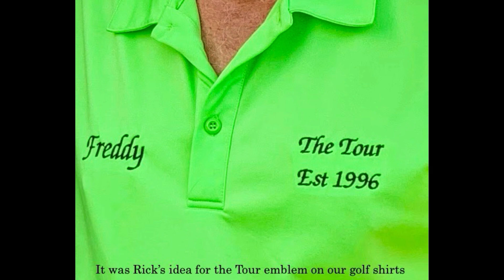The Tour was established in 1996. Rick Schroer has elevated it beyond our imagination.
Two of us started the Tour in 1996.  Since Rick has taken over the CEO/CFO Coordinator he has elevated the Tour beyond our imagination.  It makes Wednesdays the best day of the week for all its members.